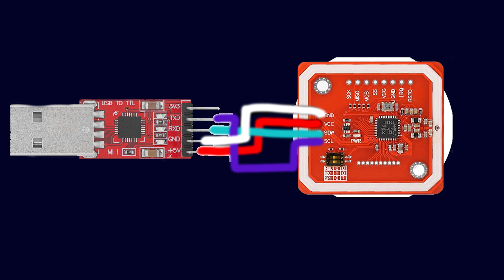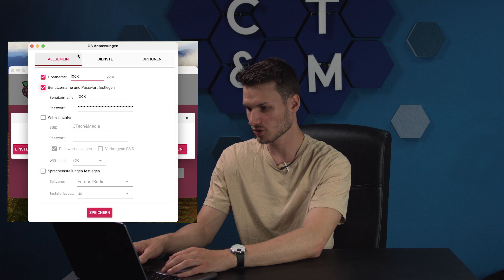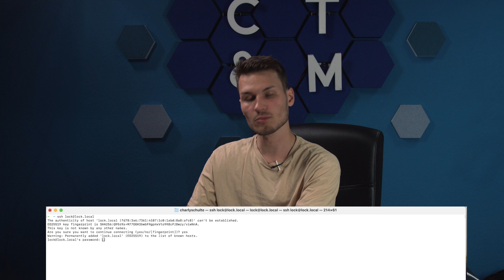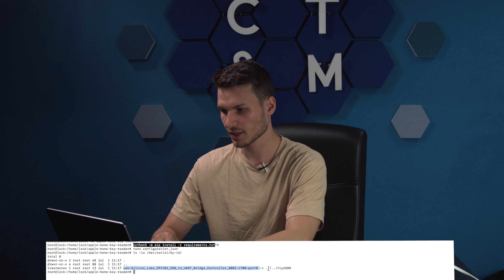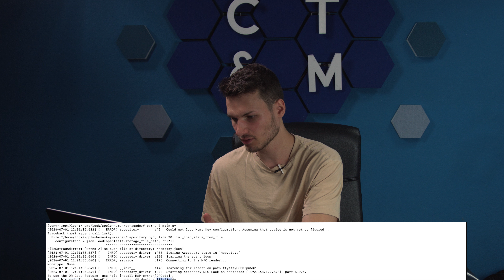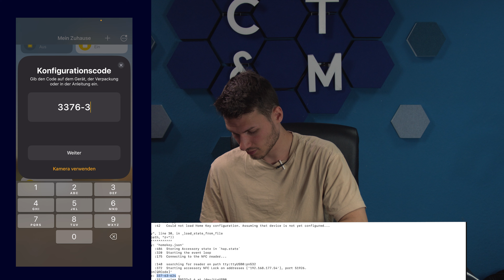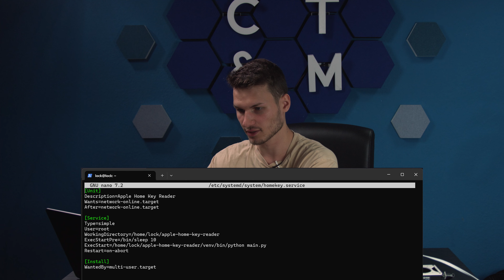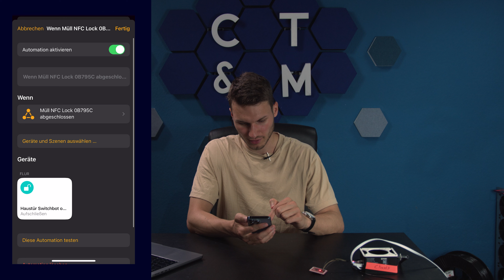Apple Homekey mit jedem Schloss verwenden - DIY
Die Haustür mit dem iPhone Entsperren war noch nie so einfach. Wie ihr Apple Homekey mit jedem Smart Home schloss verbinden könnt, zeige ich euch in diesem Video

• Links:
Raspberry pi*
SD Karte*
TTL Adapter*
NFC Adapter*

• Social Media!

Youtube Soundbibilothek
•Unterstützen

TIMSTAMPS:
0:00 Intro
1:20 Die Hardware
3:00 Die Software aufsetzen
7:26 Homekey mit dem iPhone verbinden
9:00 Autostart aufsetzen
9:55 erster Homekey test
10:30 Automation erstellen um Smarthome Schloss mit Homekey zu öffnen
13:00 Outro
4:50 Raspberry Pi vorbereiten
5:02 Homekey Software installieren